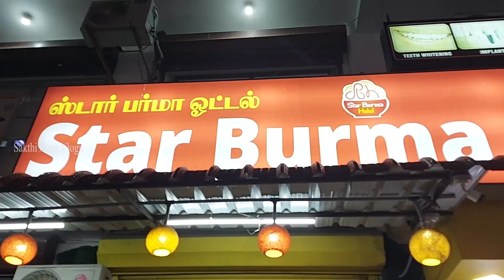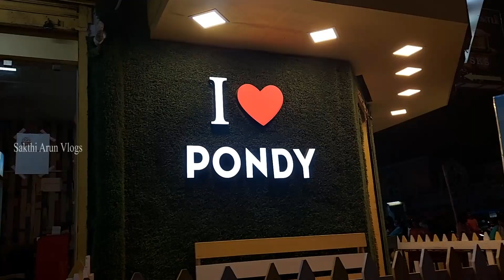Burmese Food Tasty in Star Burma Hotel Awesome Egg Bejo😋 , Atho fry😍, Egg Bejo Soup at Pondicherry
In this video burmafood Eggbejo athofry tasting some new foods awesome food in pondicherry must try these food burmese style food if you surely like this video.